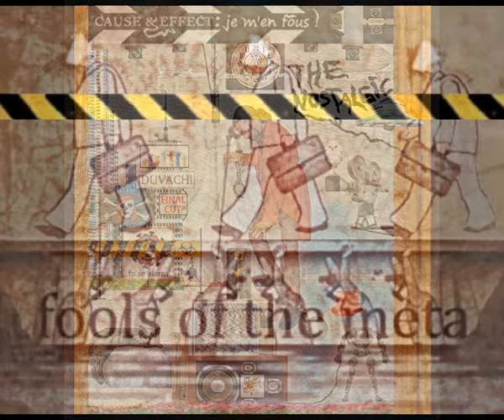DUVACH - fools of the meta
the single
fools of the meta
original released 11 february 2022
the nostalgic CAUSE & EFFECT : je m'en fous ! (the full marathon rec)
cause & effect LIVE je m'en fous ! (the sessions)
album released 1 january 2022
album release TBA 2022
JE M'EN FOUS  ! (deluxe edition)
album release spring - summer 2022
cause & effect : JE M'EN FOUS ! (the marathon rec official cut)
CAUSE & EFFECT will be my 10th & final album as a singer songwriter
DUVACH : producer, composer, singer songwriter, keyboard..., album arts
fools of the meta (lyrics)
the stars are gone. forever. you believe the stories of the world. & now it all seems impossible for us because of you...a fools world sleep. the earth is predictable now...the peoples believe are drowned into the deep hole & there goes my everything & there goes my heaven & there goes my everything & there goes my heaven. fools of the meta .weak up. wake up. the world needs you don't let us down & make it possible. make it possible. to save us all to save us all to save us all